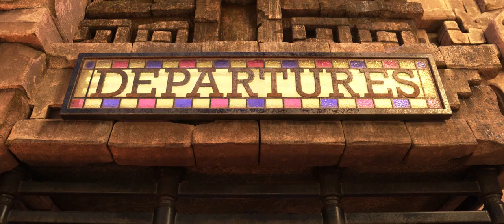Coco - Anthony Gonzalez - Proud Corazón